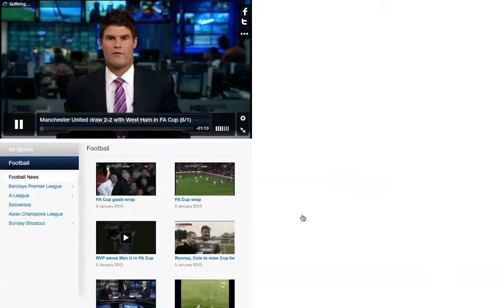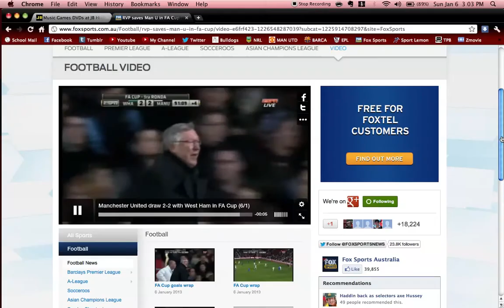Manchester United vs West Ham United FA Cup 2013 All Goal Highlights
Manchester United got ahead first with a thumping goal from Tom Cleverley, Shortly after though Joe Cole and fellow teammate James Collins Finished with a goal before the break and scored once more in the 58th minute.United's Hopes were lost but the magic man RVP had come to the rescue and scored to level the game in the 91st minute.

Final Score: West Ham 2 - 2 Manchester United